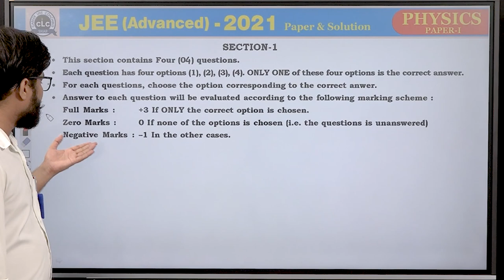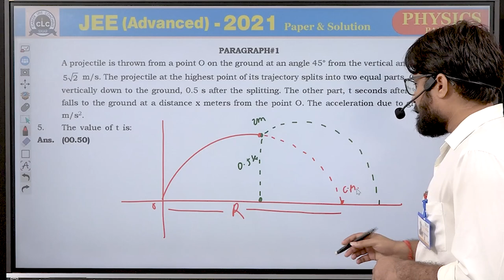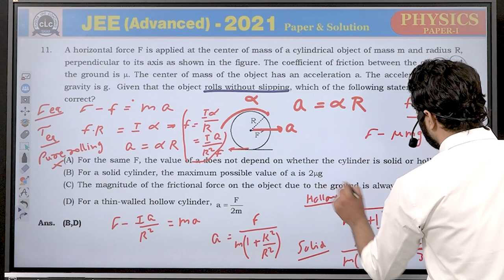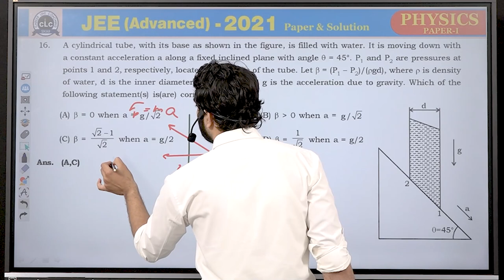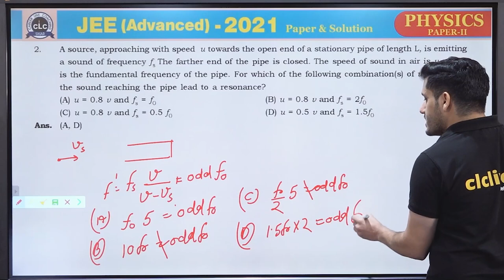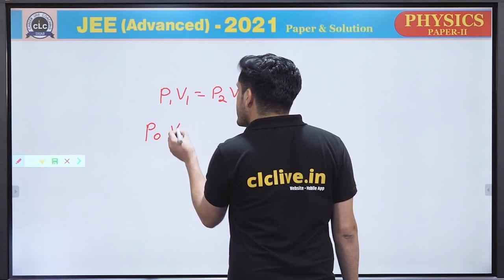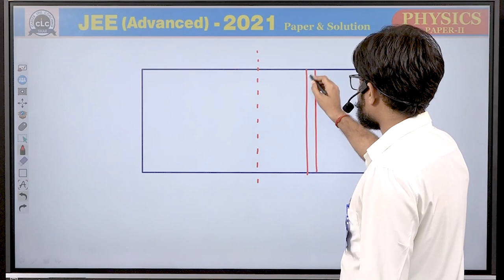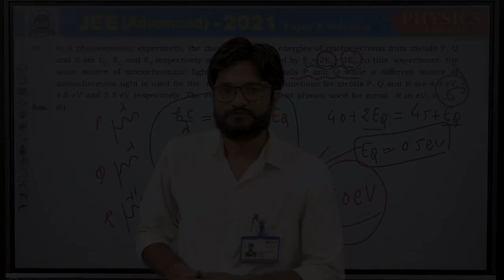JEE ADVANCED - 2021 || PAPER SOLUTIONS || PHYSICS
JEE ADVANCED - 2021 || PAPER SOLUTIONS || PHYSICS || PAPER - 1st & 2nd